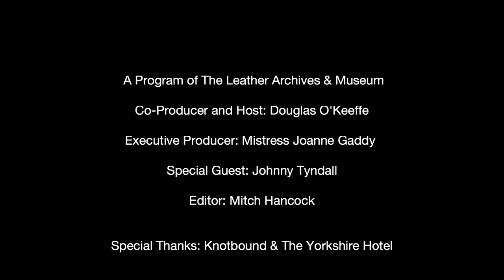*Australia Special!* Johnny Tyndall 2019 - The Fireside Chat Series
Johnny Tyndall is Sydney Mr. Leather 2010 and the former president of Harbour City Bears.

In this video Johnny talks about growing up as a Jehovah's Witness and the similarities in structure with the leather lifestyle, competing in International Mister Leather in 2010, and being excommunicated from his faith.